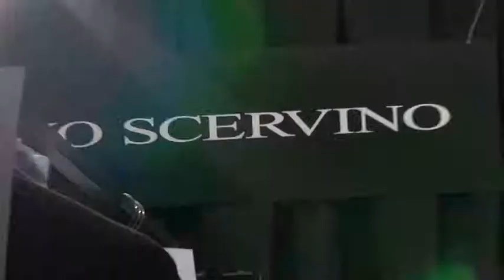MMU FW 2014-15 - Ermanno Scervino